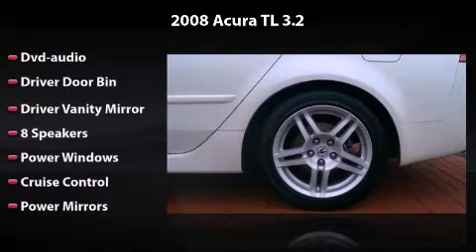2008 Acura TL 3.2